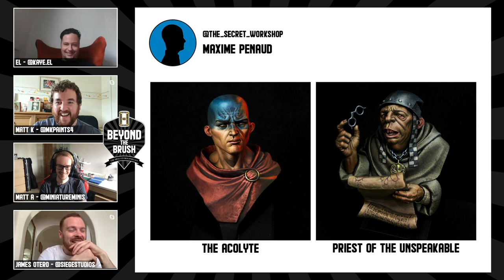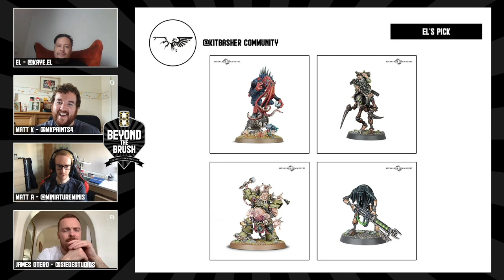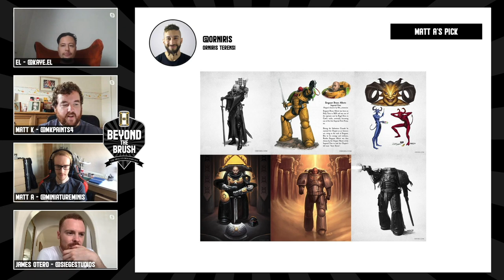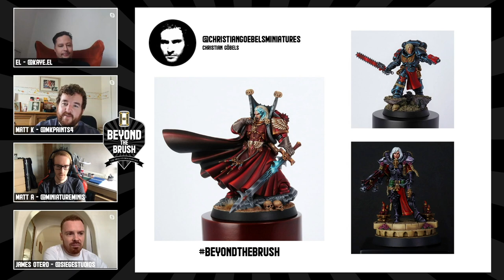New40k! New Indomitus Space Marines & Necrons! BEYOND THE BRUSH No. 2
Join El (@kaye.el), Matt K (@mkpaints4), Matt A (@miniatureminis) & James Otero (@siegestudios) for the second episode of Beyond the Brush, as they discuss all the great reveals within New40k, including Necrons, Space Marines and more!

Intro - 0:00
What’s New! - 0.45
What’s Awesome - 43.01

We are an extremely busy studio and we constantly have new projects to show you all, so join us as we upload a showcase on Monday, Wednesday and Friday every week!